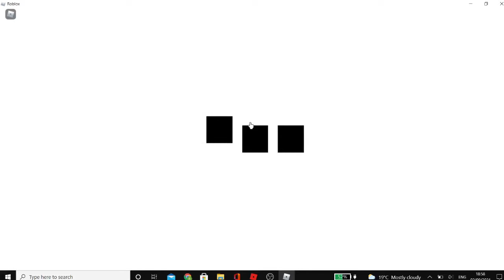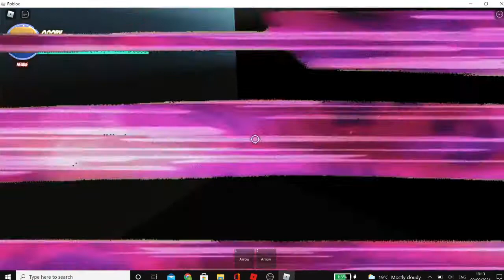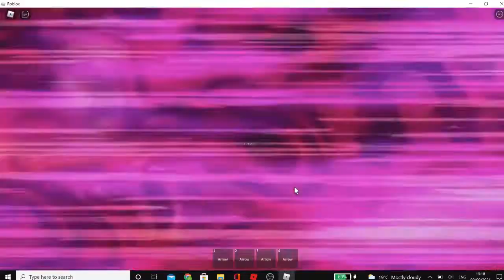(140 SUB SPECIAL) Entering Heaven in AUT:NU aka a private server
nob